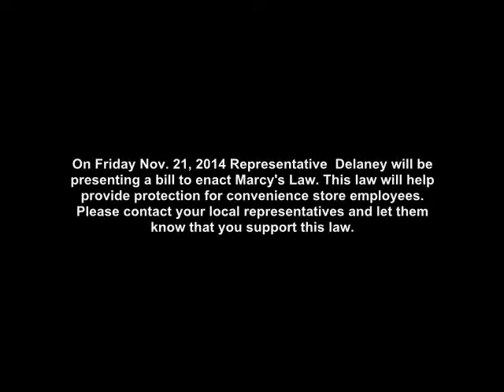Ed Delaney Interview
Rep. Delaney describes Marcy's Law procedures and the need for public support.